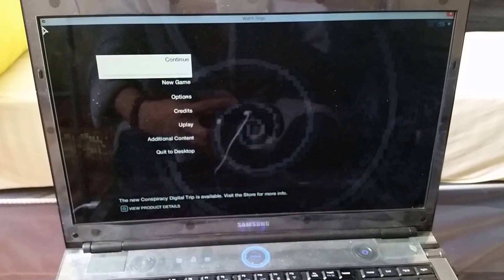Xbox One Controller On Windows 7, 8, 8.1 Quick and Easy Setup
For UK, Buy the controllers here:

- Micro USB Cable

- Bluetooth 4.0 USB Dongle

For USA, Buy the controllers here:

- Micro USB Cable

Please check out the latest video of connecting your Xbox One Controller wireless to Windows here:

Easy and Quick tutorial for setting up Xbox 1 controller on PC.